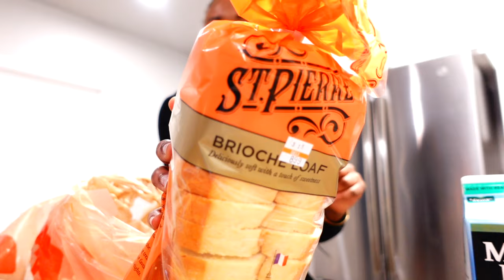Living Alone Vlog: Decluttering my closet + abundance mindset + grocery haul +dog scare...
Hi guys!

 Xoxo, Riri